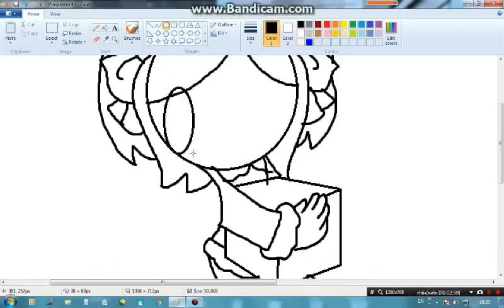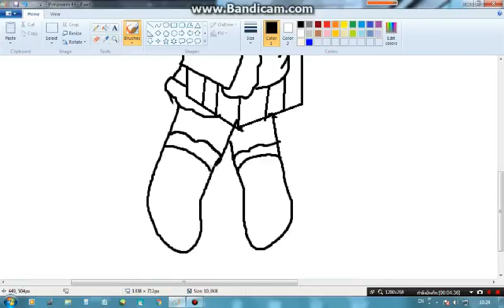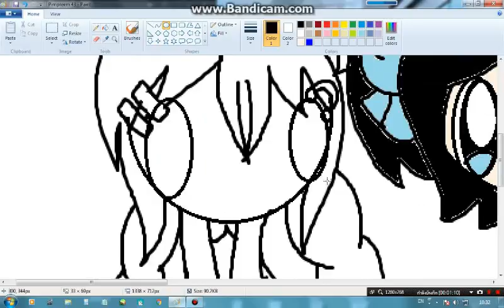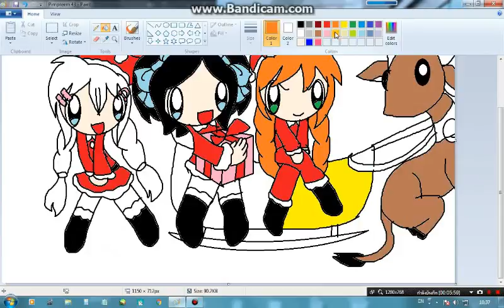Speedpaint Marry Christmas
Marry Christmas and Happy new year